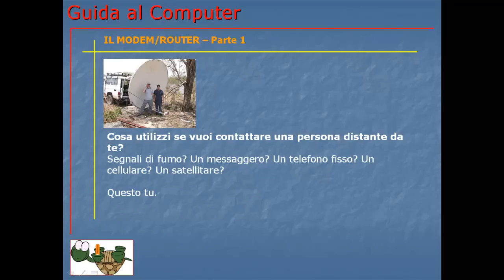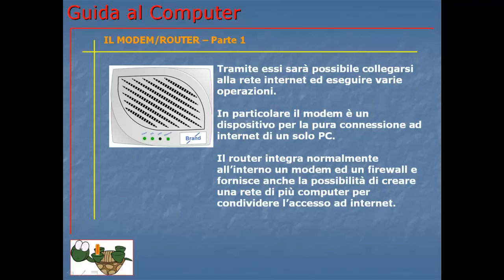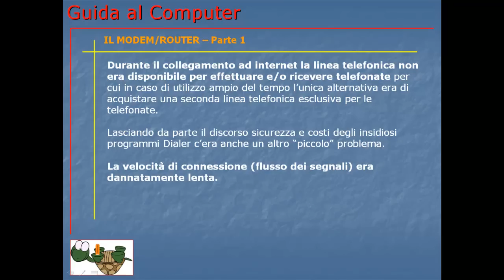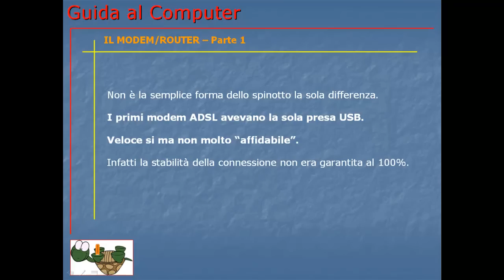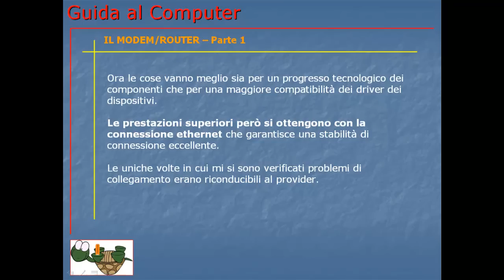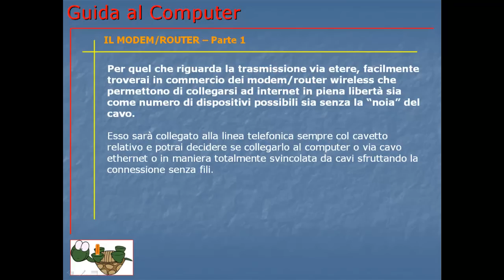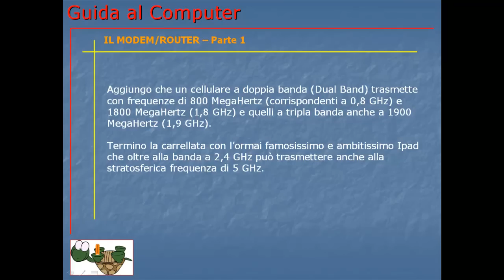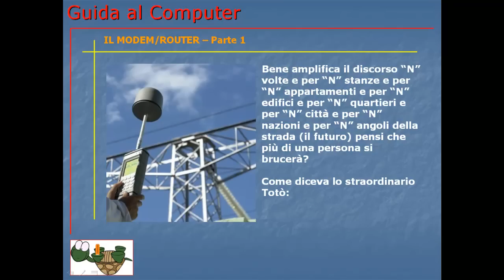Guida al Computer - Lezione 19 - Il modem/router parte 1.mp4